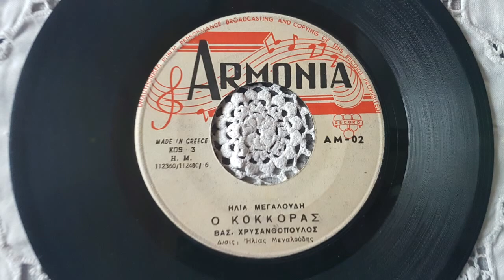Ο ΚΟΚΟΡΑΣ-ΒΑΣΙΛΗΣ ΧΡΥΣΑΝΘΟΠΟΥΛΟΣ